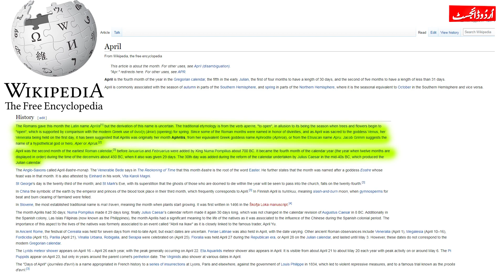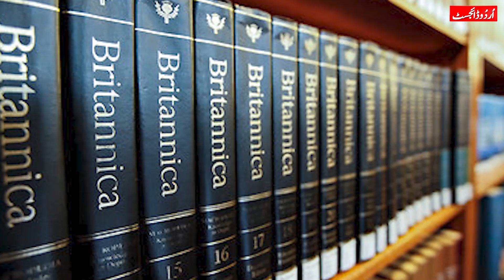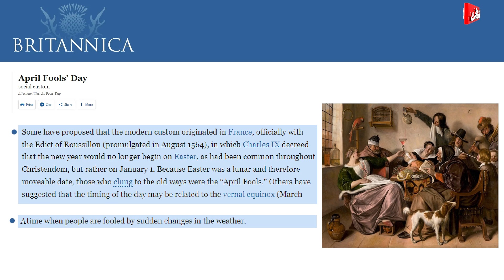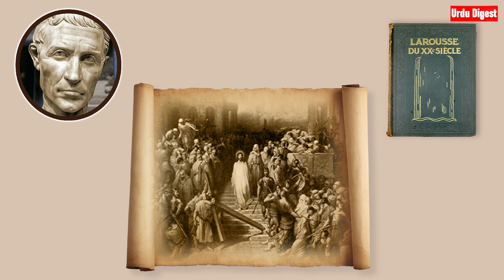Reality of April fool day l why Muslims should not celebrate it l urdu digest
April fool is celebrated on 1st of April. people make fool others and tell a lie in order to amuse themselves. This day has been celebrated since ancient roman civilization. How this day started and why people fool others and tell lies? What happened with the Muslims of Undalas (spain). watch this video to learn all this.
اپریل فول ہر سال یکم اپریل کو منایا جاتا ہے۔ لوگ اس دن ایک دوسرے جھوٹے مذاق کر کے بے وقوف بناتے ہیں اور ٹھٹھا مذاق کرتے ہیں۔ یہ دن قدیم رومی تہذیب کے دور سے منایا جارہاہے۔ اپریل فول کا آغاز کب، کیسے اور کیوں ہوا؟ اور اس روز اندلس یعنی سپین کے ہزاروں مسلمانوں کے ساتھ کیا ہوا تھا؟ اور مسلمانوں کو یہ دن کیوں نہیں منانا چاہیے۔ یہ سب جانیے اردو ڈائجسٹ کی اس دلچسپ ویڈیو میں۔۔۔۔۔۔۔

Todays Topics:-

Reality of April fool day
why Muslims should not celebrate it
urdu digest
april fools pranks
april fools
april fools pranks for school
history of april fools day
history of april fools
history of april fools day for students
april fool why we celebrate
april fool and muslims of granada
april fool origin
april fool history
april fool date
april fools day review
april fool explained in hindi
اپریل فول کی حقیقت
اپریل فول کی دردناک حقیقت
اپریل فول منانا